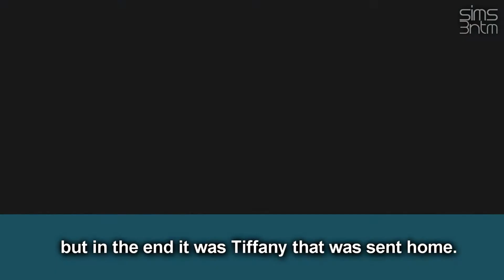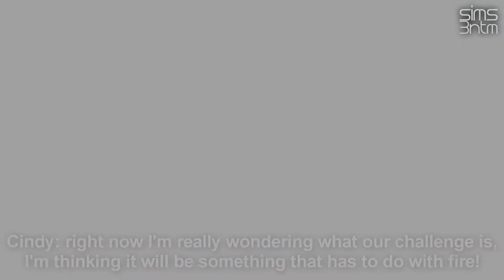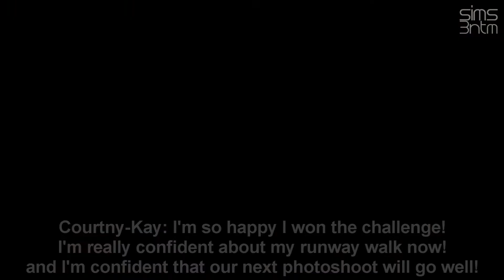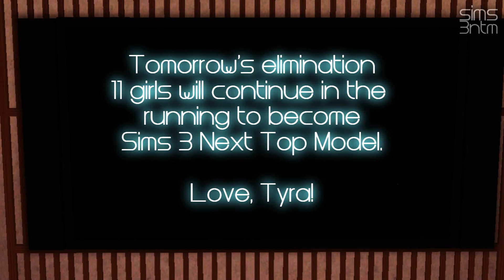s3ntm cycle 3 ep.2 pt.1/2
Hope you like the episode! i know it's kinda short! well to me it is :/
vote for your faves! you get five votes and don't give all of your votes to one sim!!!
Vote for CG of the week also!